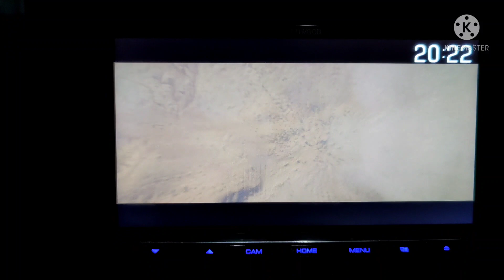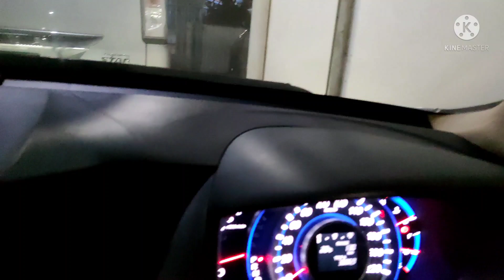Nonton bioskop didalam mobil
mainandimobil#nontonfilm#happyfamily#nontonbioskopdimobil